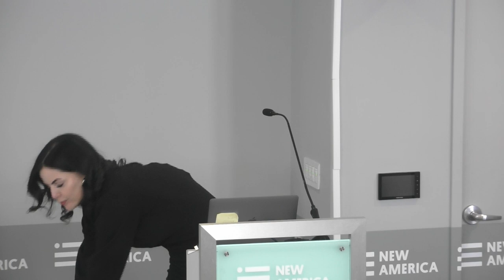The Alley - Pursuing a Presidential Pardon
The Alley: DC’s 8th and H Case is an award-winning podcast from New America that investigates the 1984 murder of Catherine Fuller and the wrongful convictions of eight young Black Washingtonians.

In the summer of 2024, the wrongfully convicted men submitted applications for a presidential pardon.

Join The Alley team, the wrongfully accused men and their lawyers to learn how a presidential pardon would change the lives of Chris Turner, Russell Overton, Timothy Catlett, Charles Turner, Cliff Yarborough, and Levy Rouse.